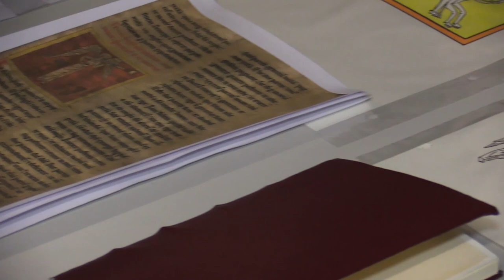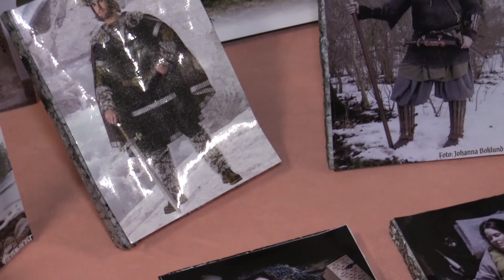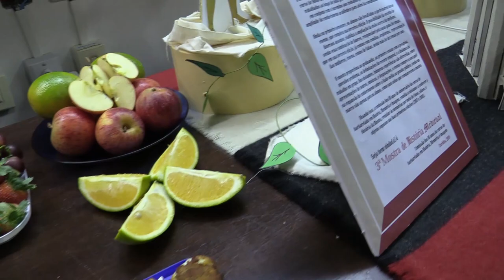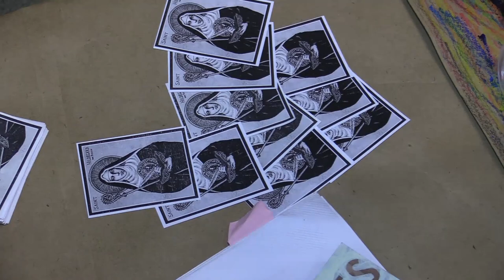Informa | Mostra Medieval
Resgatar a memória e trazer um pouco do século XV para os dias atuais foi o propósito do evento "Mostra Medieval".

A exposição, organizada por alunos do curso de História - Memória e Imagem, contou com uma apresentação dos resultados de pesquisas e foi aberta para visitação do público externo.